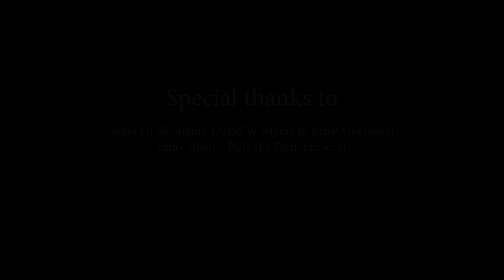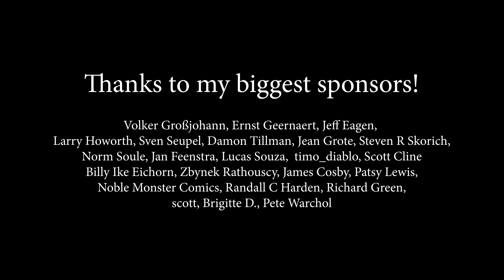Chris Isaak - Wicked Game (by Alexandra Parasca) 💖💖💖💖